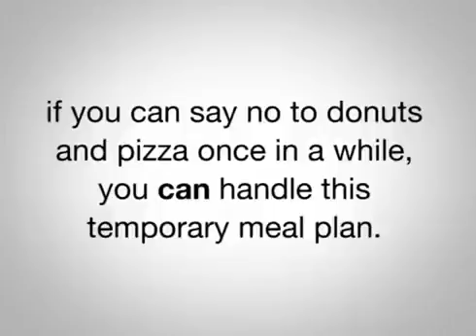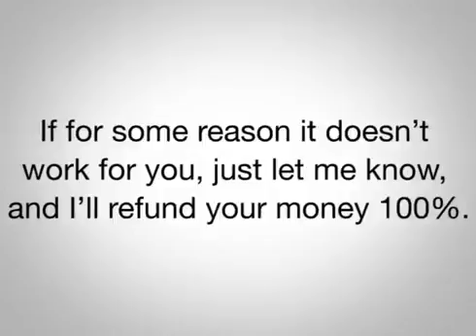2016 New Insights on pancreas glucose insulin resistance gestational type 2 diabetes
2016 New Insights on pancreas glucose insulin resistance gestational type 2 diabetes See Indept issights HERE

TOP Related search about
Insulin is a hormone produced by the pancreas to control blood sugar. ... With type 2 diabetes, the body is ...Gestational Diabetes Health Center..The pancreas produces insulin, a hormone that regulates blood sugar by telling ... This is either because the ...
Splenda, Sucralose Artificial Sweetener, Could Affect Body's Insulin---Splenda, Sucralose Artificial Sweetener, Could Affect Body's Insulin Response ... determine if a woman has ...
What are the risk factors for type 2 diabetes? - Sharecare--You are at higher risk for developing type 2 diabetes if you are overweight, don't ... insulin, but the body does ...Diet that can help you avoid or even reverse Type 2 diabetes revealed---And if you already have Type 2 diabetes, significant weight loss can even reverse it. ... causing your body to ...What is insulin resistance? - Diabetes Type 2 - Sharecare...The main causes of type 2 diabetes are: - a condition called ... Your pancreas tries to keep blood glucose ...
Disorders of the Pancreas: Types, Symptoms & Treatments - Video ...If the pancreas is incapable of producing insulin or cells do not respond to this ... associated with insulin ...Diabetes--Insulin is a hormone produced by the pancreas to control blood sugar. ... With type 2 diabetes, the body is ...Starvation diet that can reverse type 2 diabetes | Daily Mail Online---One of the most effective ways to tackle type 2 diabetes is to lose weight, ... My GP prescribed metformin, a ...Can You Reverse Type 2 Diabetes - YouTube-Scholarly articles for glucose insulin resistance gestational type 2 diabetes-

./Diabetes/insulin-resistance-prediab...
How does insulin resistance relate to type 2 diabetes and prediabetes? ... When blood glucose levels rise after a meal, the pancreas releases insulin into the blood. being diagnosed with gestational diabetes—diabetes that develops only...What is Gestational Diabetes?: American Diabetes Association--- Diabetes Basics › GestationalAmerican Diabetes AssociationJun 20, 2014 - Insulin resistance makes it hard for the mother's body to use insulin. ... So extra blood glucose goes through the placenta, giving the baby high blood ... you can do to lower your risk for type 2 diabetes after you've had GDM.Polycystic Ovarian Syndrome (PCOS): American Diabetes Association--Treatment and Care › WomenAmerican Diabetes AssociationJul 2, 2014 - Your doctor may check your insulin and glucose levels, to look for diabetes or insulin ... How Does PCOS Affect Fertility and Pregnancy? ... later in life, such as insulin resistance, type 2 diabetes, high cholesterol, hardening of ...Gestational diabetes - Diabetes...gestational-diabetes-Diabetes Australia It is diagnosed when higher than normal blood glucose levels first appear during ... The baby may also be at risk of developing type 2 diabetes later in life. ... Because of this insulin resistance, the need for insulin in pregnancy is 2 to 3 times ...Type 2 diabetes - Diabetes--Overweight women are more likely to have type 2 diabetes. ... Need for insulin injections more often; Very low blood glucose levels, which can be life-threatening ...Symptoms of Insulin Resistance - Healthline--Type 2 Diabetes › Treating With Insulin
Healthline Networks-Feb 19, 2016 - If your blood glucose levels are higher than normal, but not high enough to ... A sedentary lifestyle can also cause prediabetes or type 2 diabetes, especially ... of insulin resistance; were diagnosed with gestational diabetes (a ...A Guide to Pregnancy With Diabetes: Diabetes Forecast-- a-guide-to-pregnancy-with-diabetes.html-It wasn't until probably the second trimester that the insulin resistance kicked in. As with type 1 and type 2 diabetes, high blood glucose levels can cause ...diabetes, pregnancy, and blood glucose control - Voice of the Diabetic-- Endocrine Disorders › Diabetes-Apr 4, 2016 - During pregnancy, some women have high blood glucose levels; they have ... Other types of diabetes (eg, type 1 diabetes or type 2 diabetes) do ... If the body doesn't use insulin as it should, the blood glucose level goes up.diabetes, pregnancy, and blood glucose control - Voice of the Diabetic--Gestational_diabetes-Wikipedia-Gestational diabetes also known as gestational diabetes mellitus (GDM), is a condition in which ... Criteria for diagnosis of gestational diabetes, using the 100 gram Glucose Tolerance ... during pregnancy in response to maternal hormones in order to compensate for the increased physiological needs of mother and baby.The Truth About Gestational Diabetes {And Why It's Not Your Fault